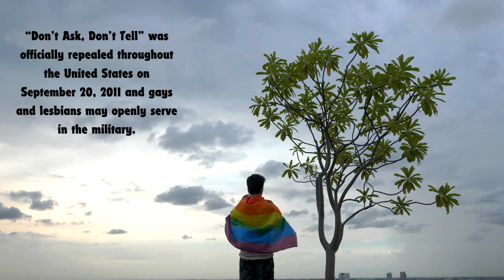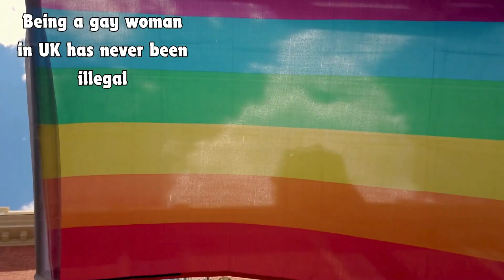Celebrating Pride Month- Coming out- A tribute to LGBTQ+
Celebrating Pride Month
Coming out
A tribute to LGBTQ+